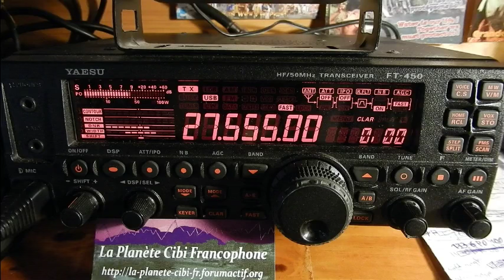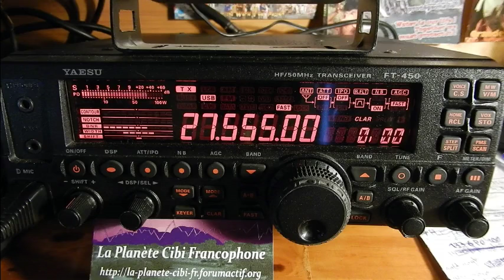Cibi Test Daniel sur CRT7900 02 12 2016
Il est en mobile sur une petite antenne et presque à l'autre bout du département avec son nouveau poste CRT ss 7900 ...